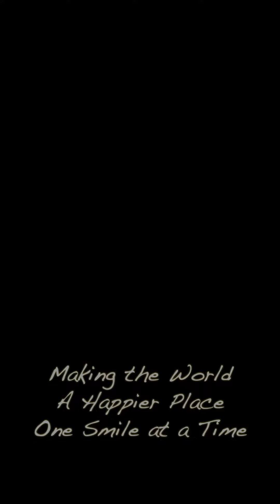Koda & The 87 Yr Old Accordion Player Jam Out!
🤯This cool dude has been playing the accordion since he was 10 yrs old & in the 6th grade!
His name is Steve and he's 87 years young and still jamming away. Glad I could make him smile with my little spoon😎
More about Steve: He started his first band The Valley Boys at a young age. They went on to record 3 albums, and one live tape. They played for 30 years, and were one of the most popular and followed poke band in the region. He has been in several bands over the years and continues to play today for fun! The two ladies playing with him are his daughter Laurie and granddaughter Brittany. ❤️ Ida Feyereisen